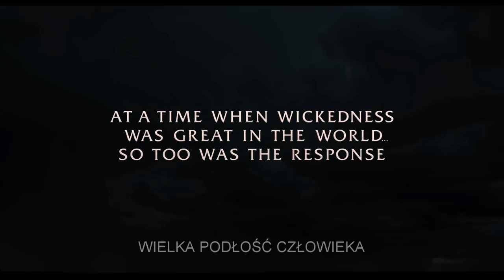NOE: WYBRANY PRZEZ BOGA - Zwiastun oficjalny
Zobacz oficjalny zwiastun filmu Noe: wybrany przez Boga - z Russellem Crowe, Jannifer Connelly i Emmą Watson. Film Darrena Aronofsky'ego. W kinach w 2014.